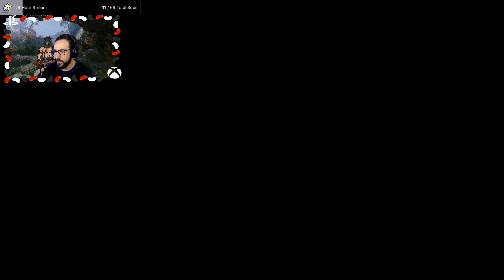Baldur's gate 3 Playthrough Part 8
This is my first real playthrough of this game, lets see how this goes.

I will be playing this with my good friend Georgea, you can watch her on the links below,

I will be streaming this live here and and twitch as normal, my links are